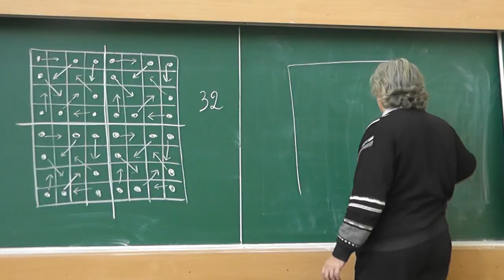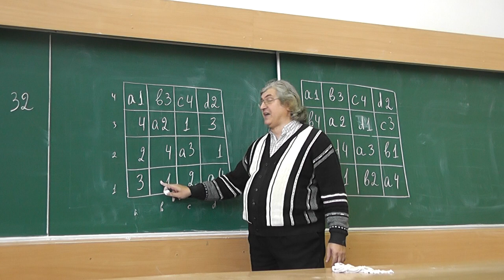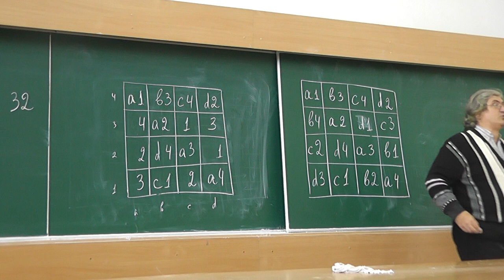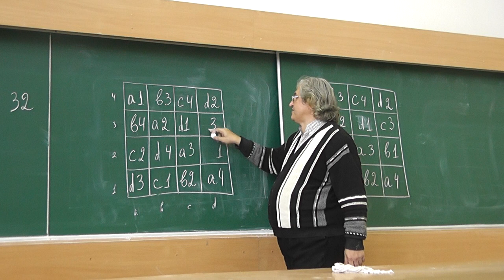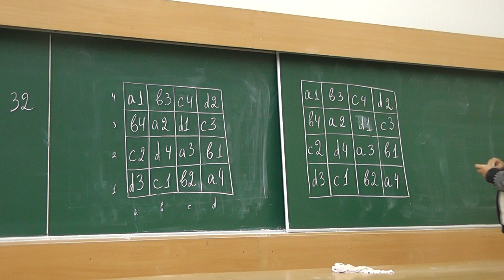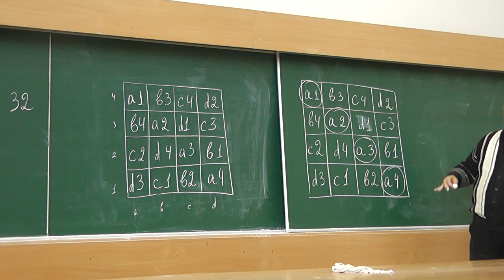61 Греко-латинский квадрат со стороной 4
Валеты, дамы, короли и тузы разных мастей (всего 16 карт) расположите в виде квадрата так, чтобы в каждом ряду и в каждом столбце было по одной карте каждой масти и
по одной каждого значения.